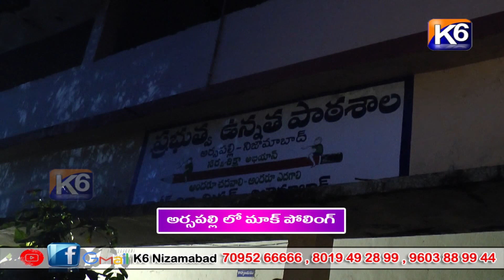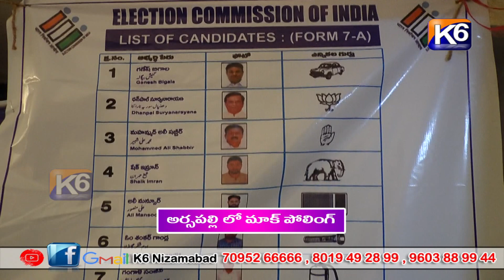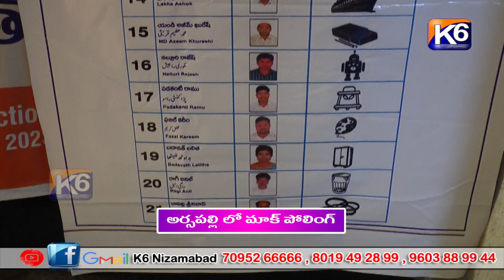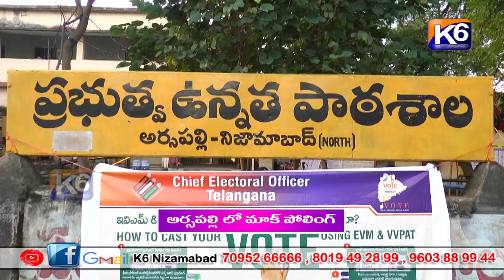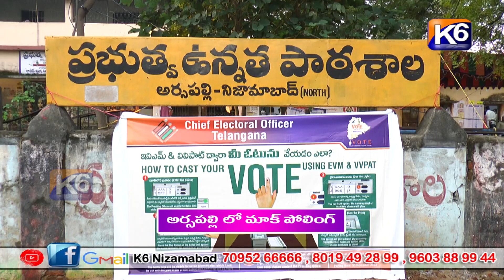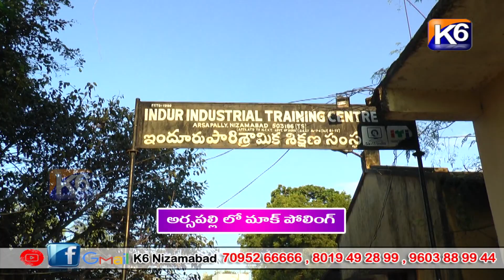అర్సపల్లి లో మాక్ పోలింగ్ ||K6 NEWS 30-11-2023